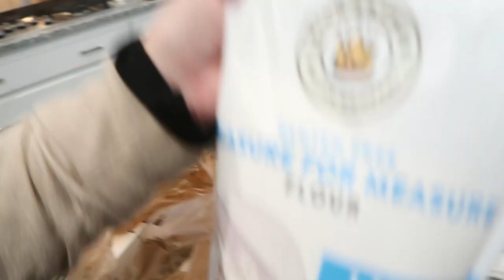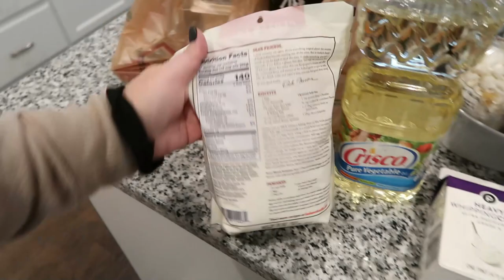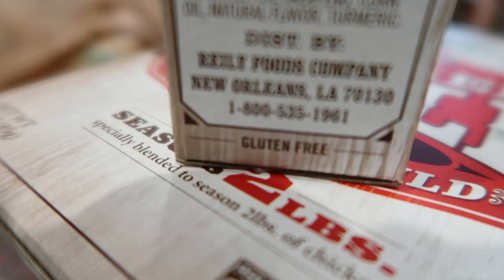Ear infection | NEW SHOES + small Publix & Old Navy Haul & I didn't clean my bathroom | DITL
Hi! Today was one of those videos, that once I got home from running errands, I didn't feel like cleaning my bathroom. But I did get new shoes and I share a Publix haul.